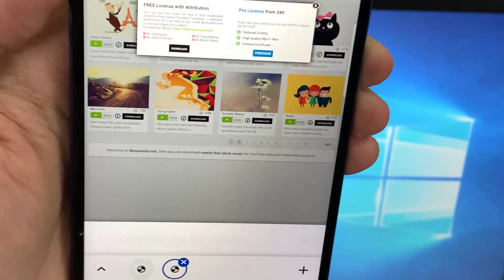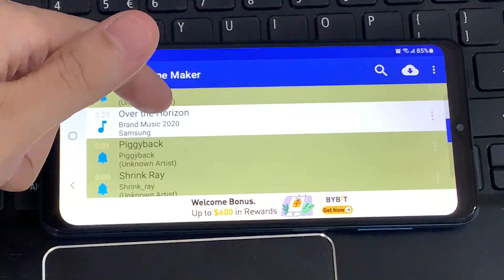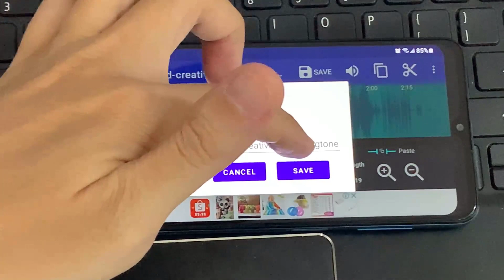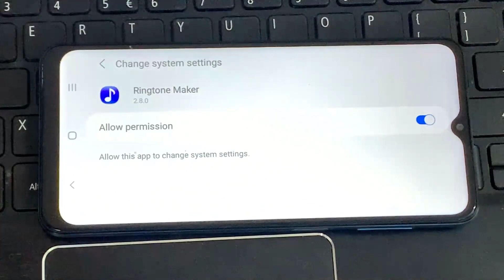How To Set Any Song as Ringtone on Android FREE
If you want a certain song or music file as your own personalized ringtone, you can set it as ringtone on your Android phone.
Ringtone Maker is free app creates ringtones, alarms, and notifications from MP3, FLAC, OGG, WAV,AAC(M4A)/MP4, 3GPP/AMR, MIDI files. Cut the best part of your audio song and save it as your Ringtone/Alarm/Music File/Notification Tone.